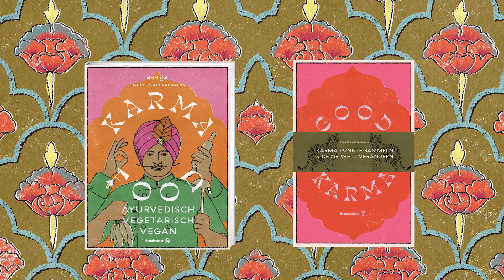Buchtrailer: KARMA FOOD von Simone & Adi Raihmann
Iss Gutes und Dir widerfährt Gutes – unter diesem Motto haben Simone und Adi Raihmann den ayurvedischen Wissensschatz seiner indischen Mutter zeitgemäß aufbereitet. Im Kochbuch versammeln sie rund 70 vegane und vegetarische Gerichte, mit denen sich genüsslich Karmapunkte sammeln lassen. Indiens Küche ist so bunt, aromatisch und vielfältig wie das Land selbst, und dabei vor allem eines: alltagstauglich. Knusprige Pakoras, Paneer Tikka Masala, veganes Sheekh Kebab und verführerische Süßigkeiten wie Laddu oder Pistazien-Milchreis mit Rosenwasser – sie alle lassen sich auf Basis von selbstgemachten ayurvedischen Gewürzmischungen mit saisonalen Zutaten und wenig Aufwand zubereiten. Um unseren Stoffwechsel in Balance zu bringen, zeigt Ayurveda-Coach Adi wohltuende Ayurveda-Basics für jeden Tag. Jedes Rezept lässt sich an die individuellen Bedürfnisse der verschiedenen Doshas anpassen – für Mahlzeiten, die Energie liefern, gute Laune verbreiten und rundum guttun.